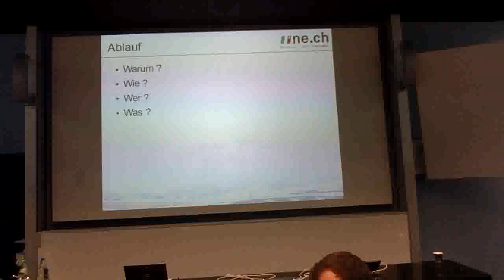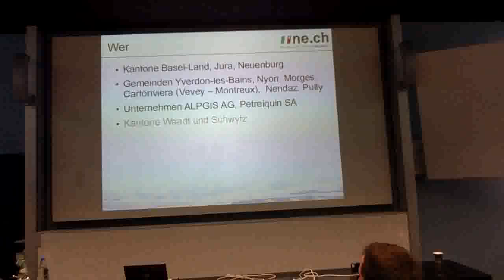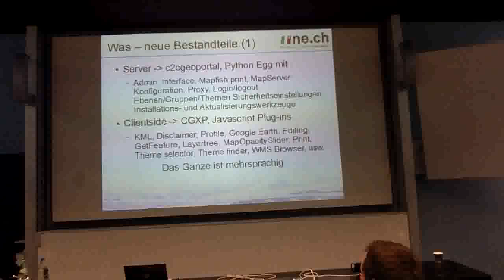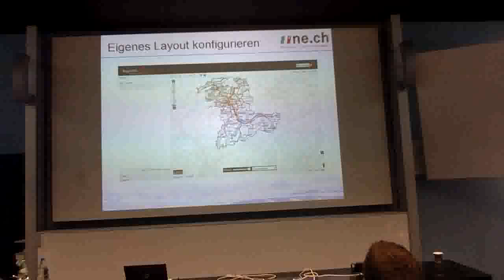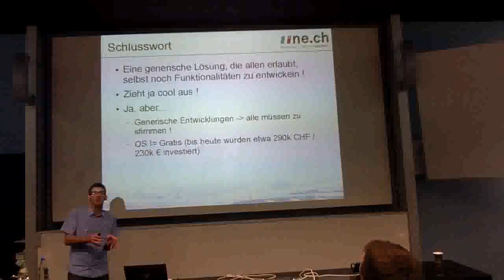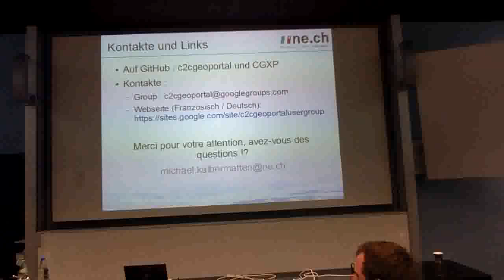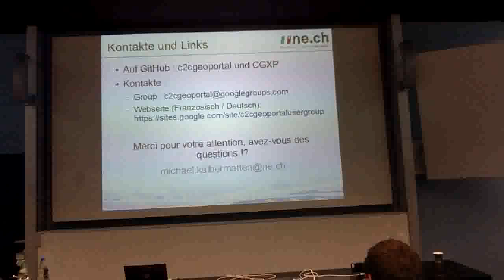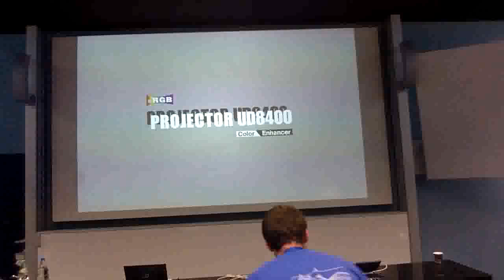2013 - Michael Kalbermatten: Kollaboration um ein Open-Source generisches Mapping System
Seit zwei Jahren sind mehrere Projekte um Open-Source Mapping in der Westschweiz entstanden. Anstatt einzelne Projekte zu entwickeln, wurde schnell klar, dass diese Kosten und Entwicklungen geteilt werden mussten, wodurch ein generisches und höchst konfigurierbares System gemeinsam entwickelt wurde. Sei es Kantonen, Städte, öffentliche Vereinigungen oder sogar private Unternehmen, die Partner müssen die Fähigkeit haben dieses System an ihre Bedürfnisse zu adaptieren. Seit zwei Jahren haben die verschiedenen Partner zwei Entwicklungzyklen in Auftrag gegeben. Die Server-Seite des Systems wird durch Pyramid (Python Webframework), MapFish, MapFish-print und MapServer angetrieben. Die Konfiguration der Layer und Themen des Geoportals ist in einer PostGIS Datenbank abgelegt und mit einem Administrationsystem konfigurierbar. Auf der Clientseite werden nur Javascript und HTML-Komponenten verwendet. Eine High-Level-Bibliothek wurde entwickelt namens CGXP. Die größte Herausforderung und einmalige Erfahrung ist die Gruppierung der verschiedenen Teilnehmer mit sehr unterschiedlichen Bedürfnissen.

Dieser Vortrag wird erläutern, wie diese User Gruppe zu Stande gekommen ist, wie die Zusammenarbeit innerhalb einer flexiblen Private-Public Partnerschaft organisiert ist, welche Vorteile einer solchen Organisation im Bereich Open Source Software Entwicklung bringen und welche Ergebnisse (WebGIS Projekt) erreicht wurden.